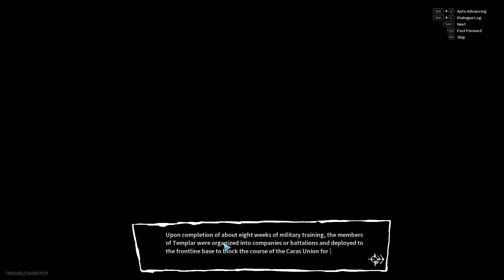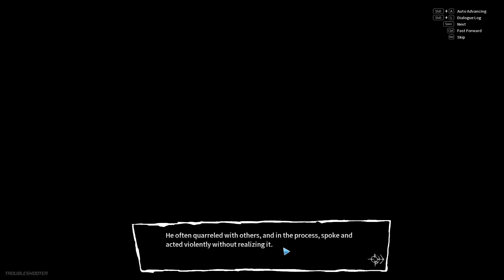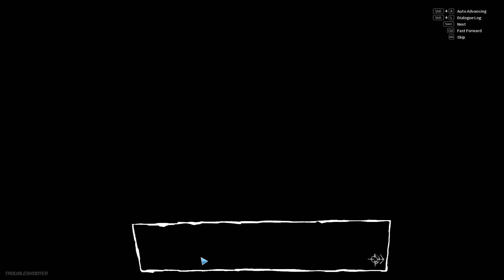Let's play Troubleshooter 81: War, camaraderie and final showdown of the DLC pt.1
This one is more of a small update and story video. I had to do a quick one because I was going on vacation (this is one of the last ones in the pre summer holiday batch) so this will be more of a scouting try than an actual go at the mission so be aware. I will also post about it beneath the video.

So yeah we learn a bit more about Hanson, Sanson and the rest. It pains me to say this but they are not that bad deep down inside. They just wanted to live a good life like we all. I guess thats a typical start to a villan arc, eh?
We learn a few more things and then proceed to the showdown. What will become of it? See more in the next one!

0:00 Start and minor updates
4:53 Story time
33:02 Battle start
49:25 Management and End of episode